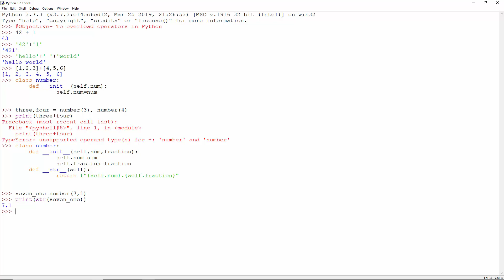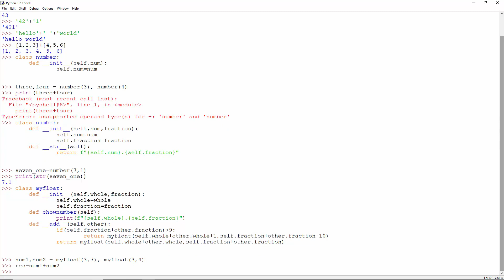Python Operator Overloading Practical